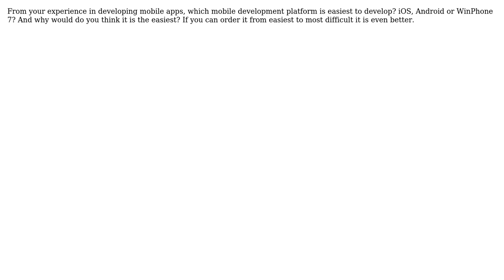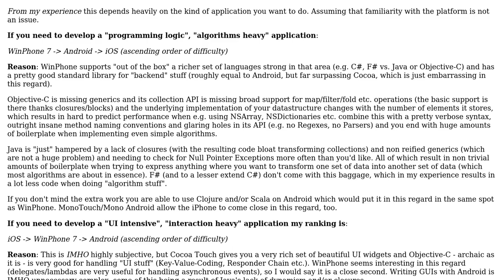Which mobile development platform is easiest to develop?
With thanks & praise to God, and with thanks to the many people who have made this project possible! | Content (except music & images) licensed under CC BY-SA | Music | Images & others | With thanks to user Joshua Partogi user Alexander Battisti and the Stack Exchange Network Trademarks are property of their respective owners. You are responsible for your own actions.